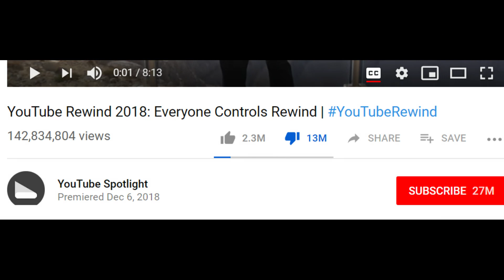Scott Pilgrim Vs. YouTube Rewind 2018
You know what really sucks?